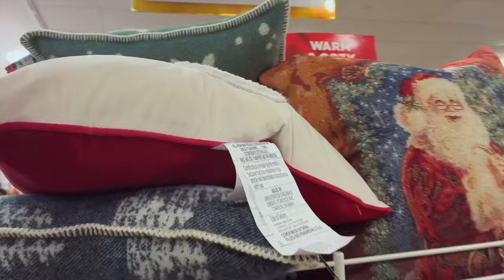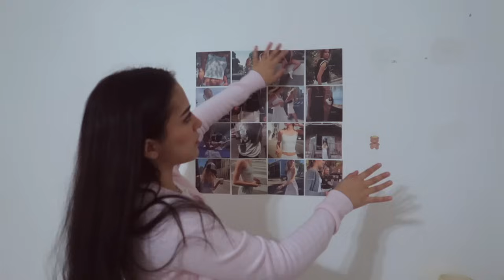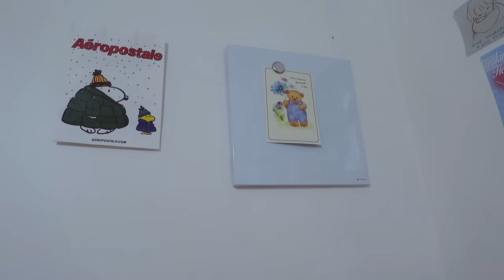DECORATING MY ROOM FOR CHRISTMAS 2023 🩰⛸️❄️ pink christmas, decor haul, room makeover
hey babes ❤︎ decorate my room with me for CHRISTMAS ⛸️❄️ this year's theme for my room was: a very pink christmas 🩰🎀 i went to tjmaxx, homegoods, and cvs to look for some new pink decor! i should've gone to michaels but oh 🐳

Dysongiftedme

𝐹𝐴𝑄
❣︎ 𝚊𝚐𝚎: 𝟸𝟸
❣︎𝚑𝚎𝚒𝚐𝚑𝚝: 𝟻’𝟸
❣︎𝚌𝚊𝚖𝚎𝚛𝚊: 𝙲𝚊𝚗𝚗𝚘𝚗 𝚐𝟽𝚡 𝚖𝚊𝚛𝚔 𝚒𝚒𝚒
❣︎𝚎𝚍𝚒𝚝𝚒𝚗𝚐 𝚜𝚘𝚏𝚝𝚠𝚊𝚛𝚎: 𝚏𝚒𝚗𝚊𝚕 𝚌𝚞𝚝 𝚙𝚛𝚘